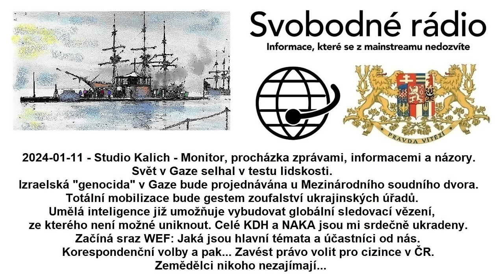2024-01-11 - Studio Kalich - Monitor, procházka zprávami, informacemi a názory